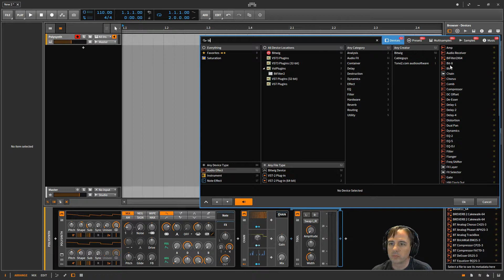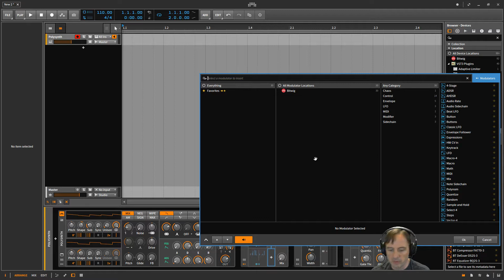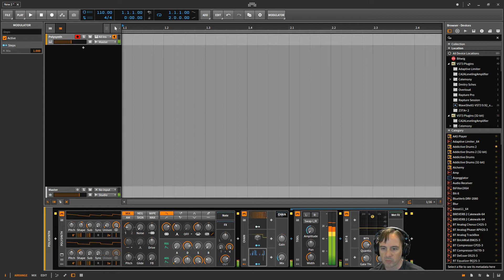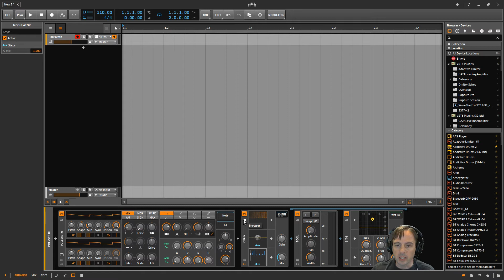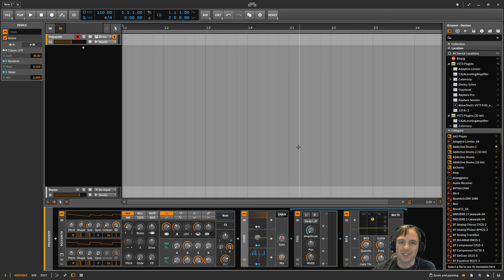How to Roll Your Own Glitch FX Chain (Bitwig Studio Tutorial)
Glitch effects are becoming more prevalent in modern music. In this video I explore the beginnings of creating a basic glitch effect in Bitwig.

Don't forget to download your free guide, "Accelerate Your Music Making in Bitwig Studio." to get the link.